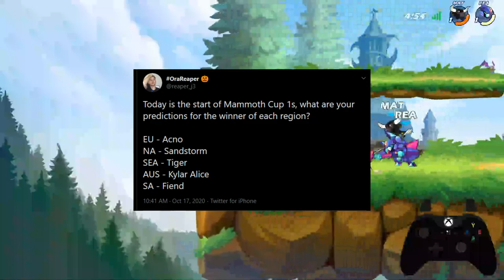VECTOR.exe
Today we are chilling out, doing another commentary video, speaking about life while play the GOD Vector

Specs
Custom Built PC
i7-9700K @3.60GHz
16GB RAM
GeForce RTX 2070
4TB Hard Drive
512GB SSD

Accessories
Keyboard: HyperX Alloy Elite
Mouse: Razer LanceHead TE
Microphone: Blue Yeti Nano
Webcam: Logitech C920
Headset: Hyper X Cloud Flight